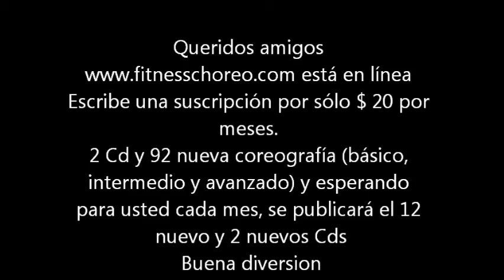Step fitnesschoreo 528 Fabian Kühn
with complete Choreographies for fans of step aerobic and fitness trainers. Every week 2-4 new step aerobic choreographies to watch, learn and enjo